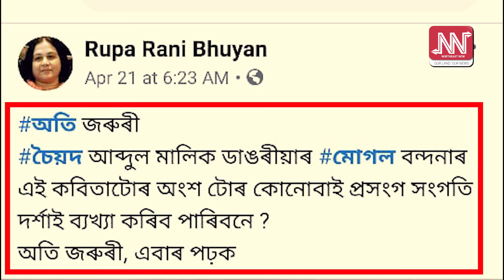Controversy on Syed Abdul Malik’s poem ‘Moi Asomiya’, FIR lodged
বৰেণ্য সাহিত্যিক চৈয়দ আব্দুল মালিকৰ কালজয়ী কবিতাক লৈ বিতৰ্ক।
‘মই অসমীয়া’ক মোগল বন্দনা আখ্যা মহাবিদ্যালয়ৰ অধ্যাপিকাৰ!
মঙলদৈ মহাবিদ্যালয়ৰ ইংৰাজী বিভাগৰ অধ্যাপিকা ৰূপা ৰাণী ভূঞাই কৰিলে বিতৰ্কিত ফেইচবুকত।